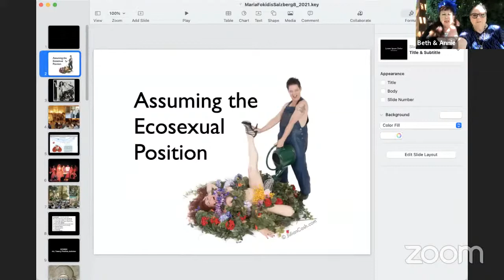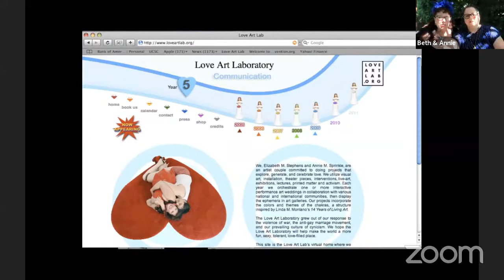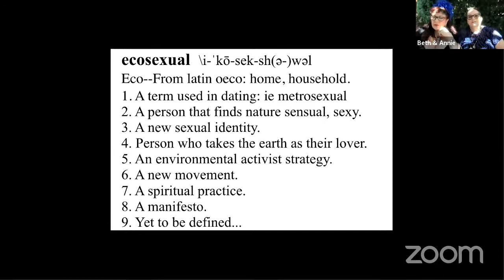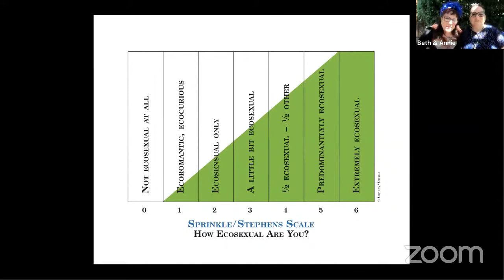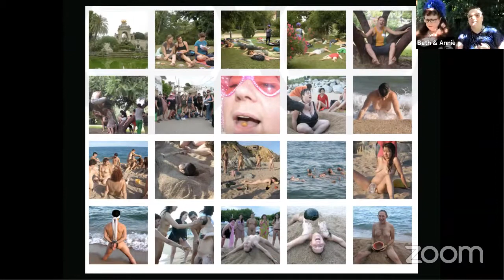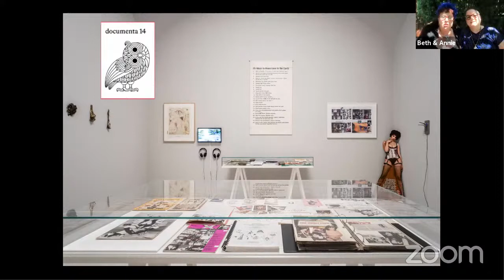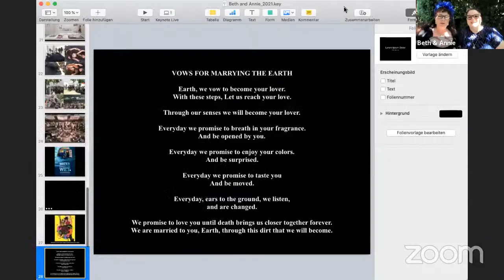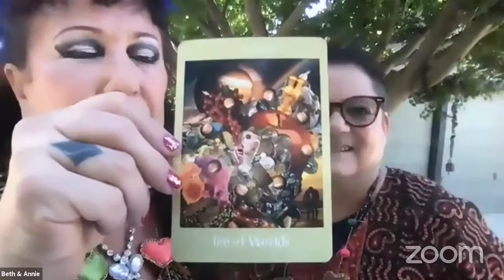Lecture Performance – Annie Sprinkle und Beth Stephens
Assuming the Ecosexual Position. The Earth as Lover

Annie Sprinkle and Beth Stephens in celebration of their new publication (Minneapolis, 2021).